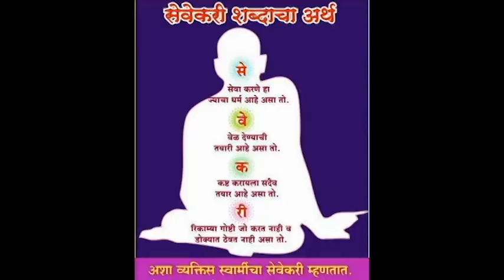🙏🏻एका अपघातात डोळे निकामी झाले🙏🏻पण स्वामी पाठीशी उभे राहिले 💐श्री स्वामी समर्थ🙏🏻